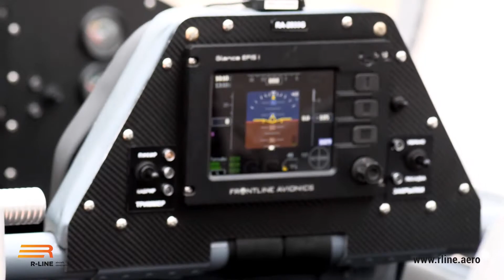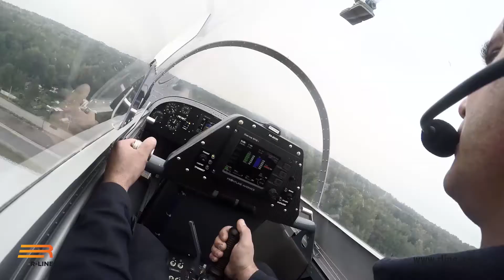Съемка самолёта | R LINE | Вариант 1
Нам так понравилось работать с роликом, что мы сделали сразу два варианта. Первый вариант — то, как ролик хотел видеть заказчик. А второй — каким его видим мы.